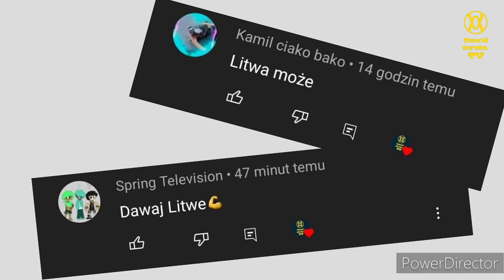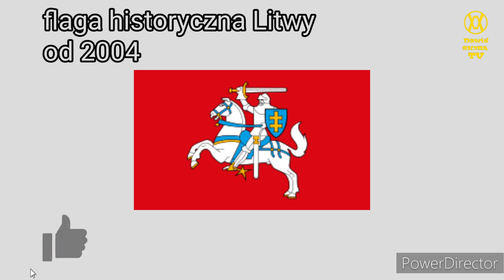Ewolucja Historia - Flaga Litwy🇱🇹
🔴Opis🔴
Cześć! Witajcie w serii ewolucja historia na moim kanale! Dziś wam pokaże jak  jak się zmieniała flaga Litwy na przestrzeni lat. Jeśli masz pomysł na kolejny odcinek z tej serii to napisz w komentarzu! Zachęcam do subskrypcji kanału! Zapraszam do oglądania!